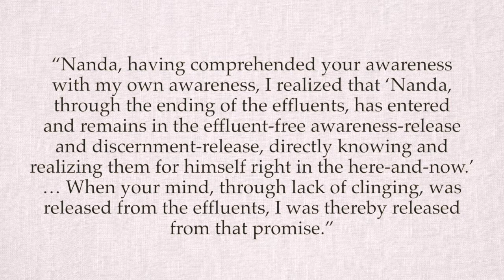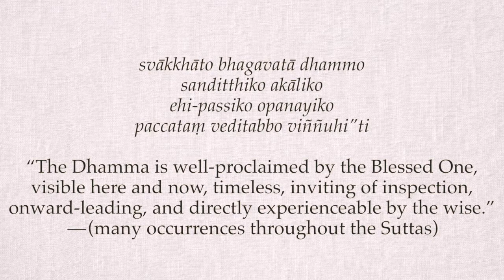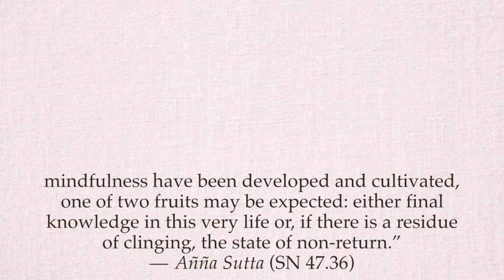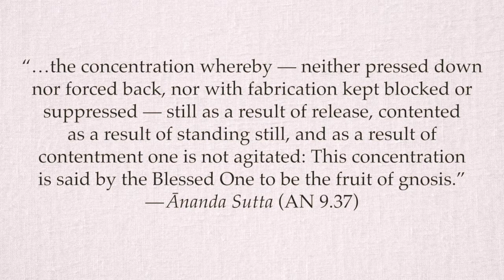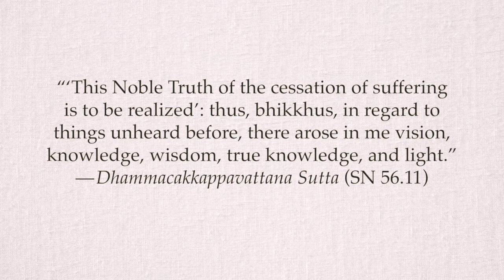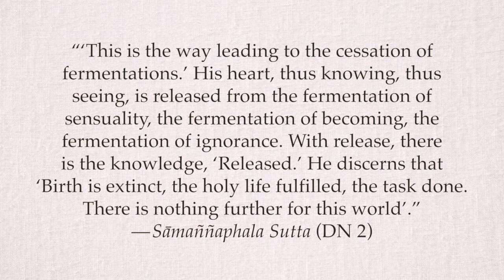Nibbāna 22: Gnosis in the Here-and-Now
“Nanda, having comprehended your awareness with my own awareness, I realized that ‘Nanda, through the ending of the effluents, has entered and remains in the effluent-free awareness-release and discernment-release, directly knowing and realizing them for himself right in the here-and-now.’ … When your mind, through lack of clinging, was released from the effluents, I was thereby released from that promise.”

Then, on realizing the significance of that, the Blessed One on that occasion exclaimed:

“In whom  the mire of sensuality is crossed over,  the thorn of sensuality crushed,  the ending of delusion reached: He doesn’t quiver from pleasures and pains: a monk.”

This shows that as soon as one completes the training in the Holy Life, he is in Nibbāna. Only before attaining Arahantship, when the training is incomplete, can one go to heaven.

Thus Nibbāna is a result that comes of its own accord. There is no justification for a periphrastic usage like, ‘on reaching Nibbāna’. No glimpse of a distant object is necessary, no ticket for a long journey needs to be purchased, no need to navigate a meandering course. As soon as the Noble Eightfold Path is perfected one attains Nibbāna — right then and there.

svākkhāto bhagavatā dhammo sanditthiko akāliko ehi-passiko opanayiko paccatam veditabbo viññuhi”ti

“The Dhamma is well-proclaimed by the Blessed One, visible here and now, timeless, inviting of inspection, onward-leading, and directly experienceable by the wise.” — (many occurrences throughout the Suttas)

Now, why do the scholars try to refute this by projecting Nibbāna into the future, somewhere far away? This contradicts the words sanditthiko akāliko, ‘visible here-and-now, timeless’ in the verse quoted above. In the case of an examination, after answering the questions one has to wait for the grade: pass or fail. In the Holy Life, as soon as you answer the question correctly you pass, and the certificate is already there. The term aññā used in such contexts means recognition, perfect knowledge: Arahantship. It stands for full certainty of final knowledge, the experience of Nibbāna :

“Bhikkhus, there are these four establishments of mindfulness. What four? Here, bhikkhus, a bhikkhu dwells contemplating the body in the body … feelings in feelings … mind in mind … phenomena in phenomena, ardent, clearly comprehending, mindful, having removed covetousness and displeasure in regard to the world.

“When, bhikkhus, these four establishments of mindfulness have been developed and cultivated, one of two fruits may be expected: either final knowledge in this very life or, if there is a residue of clinging, the state of non-return.” —  Añña Sutta (SN 47.36)

Dhamme aññā, perfection of knowledge of Dhamma, the experience of the fruit of Arahantship gives the final certificate of attainment, aññāphalo:

“…the concentration whereby — neither pressed down nor forced back, nor with fabrication kept blocked or suppressed — still as a result of release, contented as a result of standing still, and as a result of contentment one is not agitated: This concentration is said by the Blessed One to be the fruit of gnosis.”— Ānanda Sutta (AN 9.37).

That is why Nibbāna is called something ‘to be realized’:

“‘This Noble Truth of the cessation of suffering is to be realized’: thus, bhikkhus, in regard to things unheard before, there arose in me vision, knowledge, wisdom, true knowledge, and light.” — Dhamma­cakka­ppavattana Sutta (SN 56.11)

One becomes certain that khīṇā jāti, vusitaṃ brahmacariyaṃ: “birth is extinct and the Holy Life is lived completely.”

“‘This is the way leading to the cessation of fermentations.’ His heart, thus knowing, thus seeing, is released from the fermentation of sensuality, the fermentation of becoming, the fermentation of ignorance. With release, there is the knowledge, ‘Released.’ He discerns that ‘Birth is extinct, the holy life fulfilled, the task done. There is nothing further for this world’.” — Sāmaññaphala Sutta (DN 2)